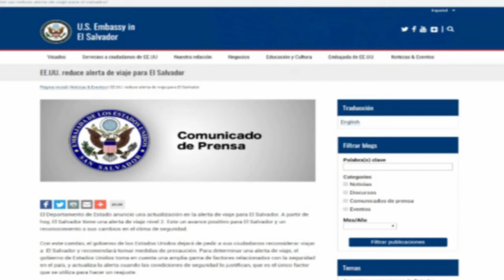Estados Unidos reduce la alerta de viaje para El Salvador a “nivel 2”